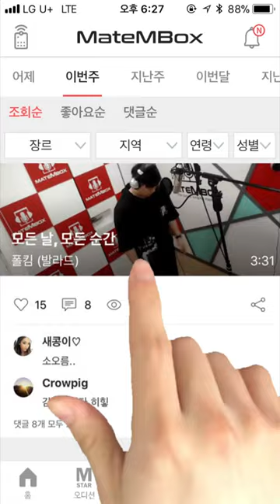메이트엠박스 일간 랭킹 순위 TOP5 2018년 6월 6일 [daliy ranking]